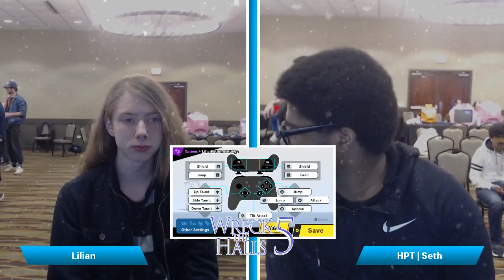Wreck the Halls 5 Singles RR Pools - X-Raven (Terry, R.O.B.) vs Asylum | Mic (Chrom)